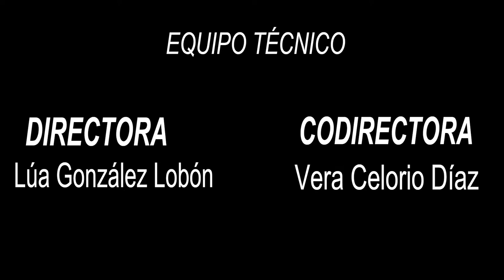Nightmare. Musical contra la homofobía del IES Leopoldo Alas "Clarín" de Oviedo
Lucas Álvarez de la Ballina, Jimena Cals González- Pumariega, Vera Celorio Díaz, Vicky Talina Cordoba de la Torre, Iván García García, Lúa González Lobón, Remedios Granda Pérez, Daniel Martino Pérez, Sara Quiroga Martínez alumnos y alumnas de 1º bachillerato se enfrenta a su reto más díficil: crear un musical para EF (Expresión Corporal) en año Covid y semipresencialidad. Toda una pesadilla...